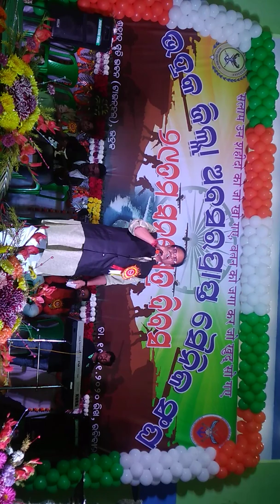MLA Dhamnagar,Bhadrak, Sj Bishnu Charan Sethi singing a patriotic song.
An Unique MLA in Odisha